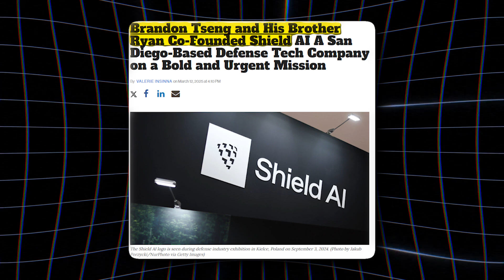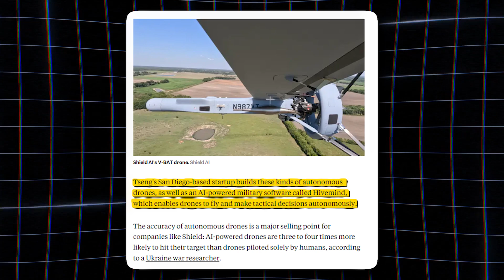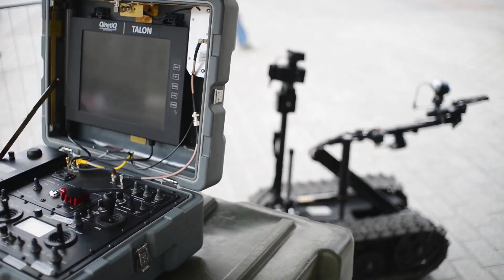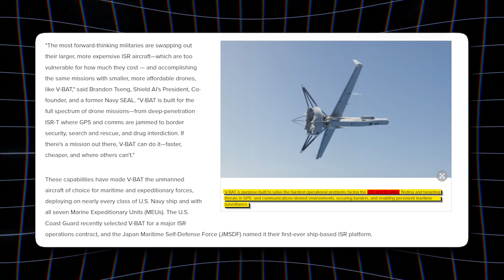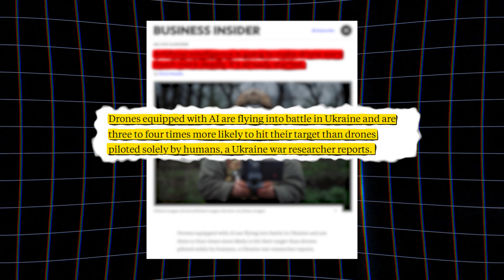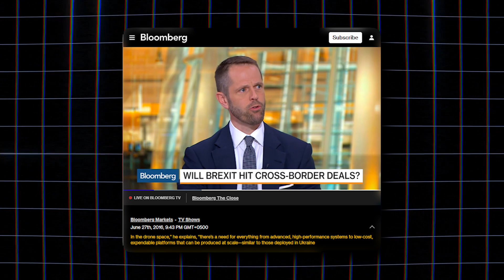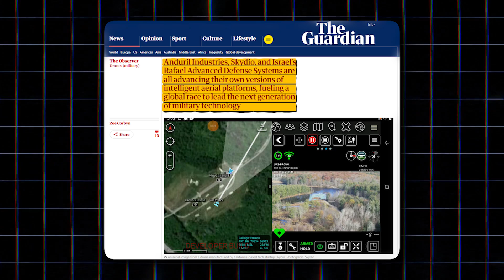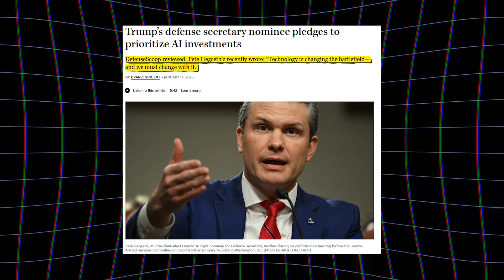The Future of Warfare: Affordable AI Drones Will Change Everything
So here’s what I think—this isn’t just about tech upgrades. It’s about a total strategic reboot. With companies like Shield AI building autonomous drones that think, fly, and strike without human input, traditional warfare is facing an extinction-level event. We break down how former Navy SEAL Brandon Tseng and his team are leading the charge, how the V-BAT drone uses Hivemind AI to operate in GPS-denied zones, and why countries around the world—from Japan to Ukraine—are betting big on scalable, affordable drone fleets.

And it gets deeper. We look at the psychological warfare these drones unleash, the ethical lines being blurred, and what happens when AI makes life-or-death decisions. If you care about national security, and innovation, or just want to know where your tax dollars are flying—this is the video to watch.

Chapters:
00:00 – Intro: Warfare’s Next Leap
01:12 – Meet Shield AI: Founded by a Navy SEAL
02:47 – What Makes the V-BAT Drone Revolutionary
04:50 – Hivemind: The AI Brain of the Battlefield
07:15 – Ukraine’s Living Lab for AI Warfare
09:00 – The Global Drone Arms Race
11:03 – Ethics, Autonomy & Human Oversight
13:28 – The Software-First Defense Future
15:02 – Outro & Why You Should Stay Informed